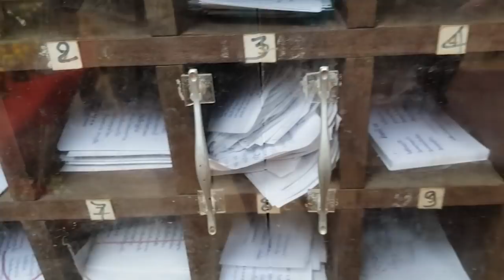I niech się spełni!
Życzenia dla każdego z nas. W starożytnym miescie Wat Phu w Laosie.